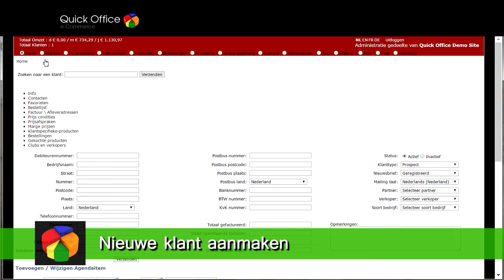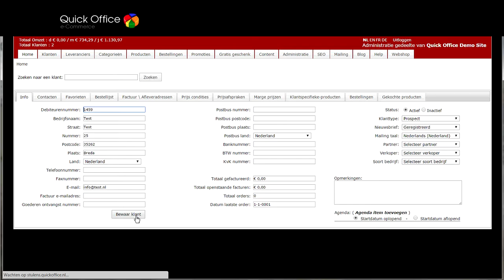QO film01a Nieuwe klant aanmaken